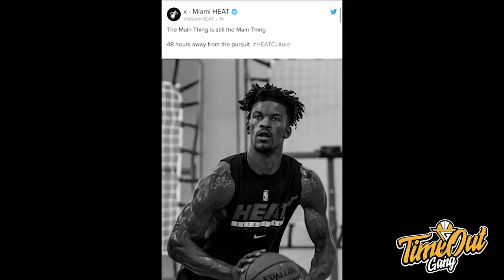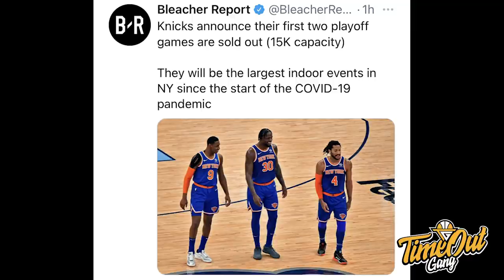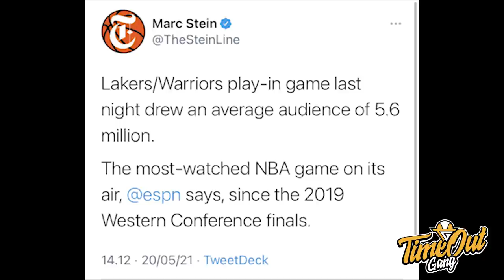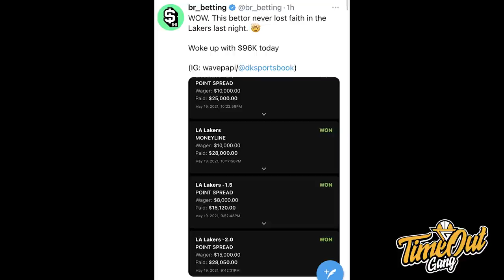TIME OUT: Daniel Gafford Biggest Steal Trade // Itu Beneran Tangannya Jimmy Butler?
Di Time Out hari ini, kita membahas tentang seberapa beruntungnya Washington Wizards untuk bisa mendapatkan seorang Daniel Gafford serta juga foto viral dari otot tangannya Jimmy Butler.

Thumbnail photo via @Wizards